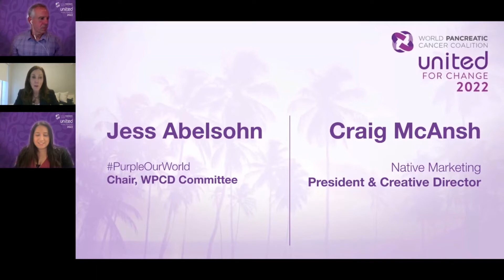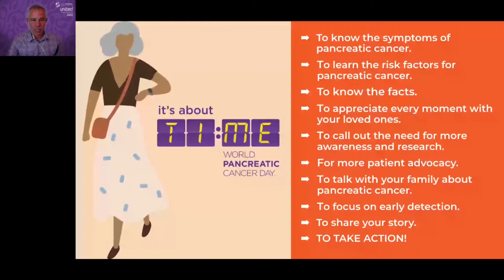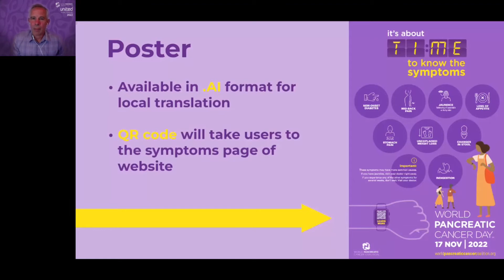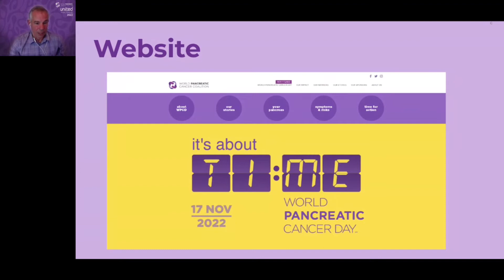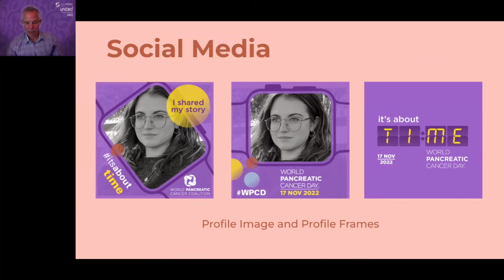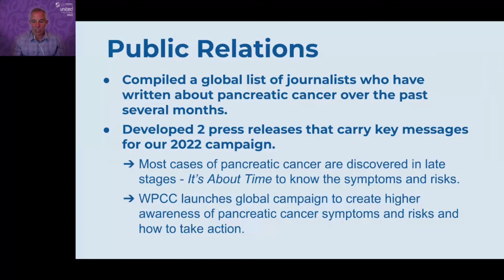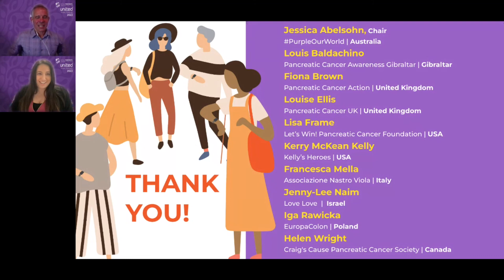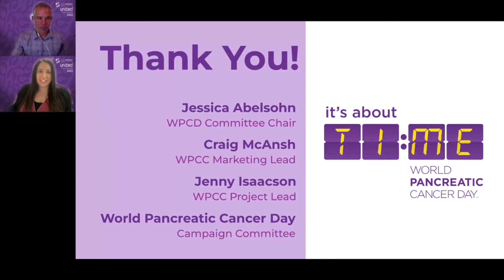2022 Annual Meeting Day 3 - WPCD Campaign Preview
A preview of our 2022 World Pancreatic Cancer Day Campaign.